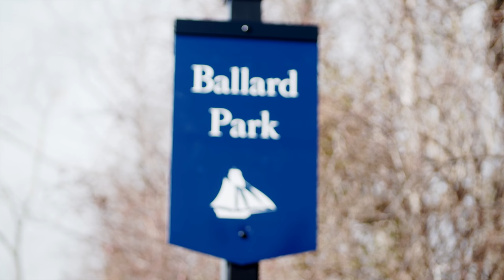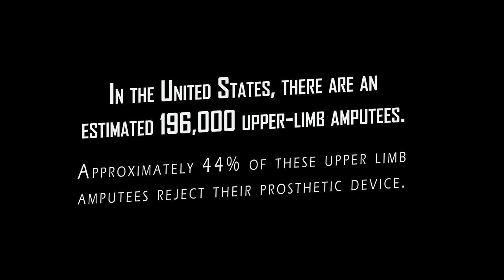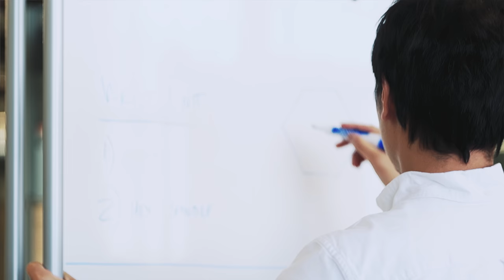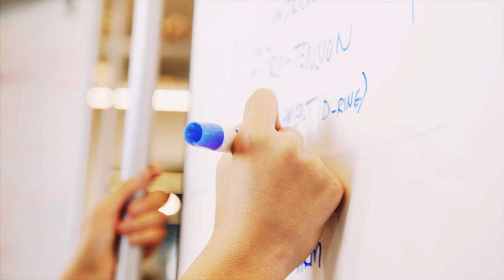HANDMADE Film Trailer - An Amputee Takes Matters Into His Own Hand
An Amputee takes matters into his own Hand.
COMING TO THEATERS SUMMER 2019
Producer / Director: Rocco Michaluk
Co-Producer - Micah Reyes
Editor: Stephen Giglio
Life Story By: Braden Leonard